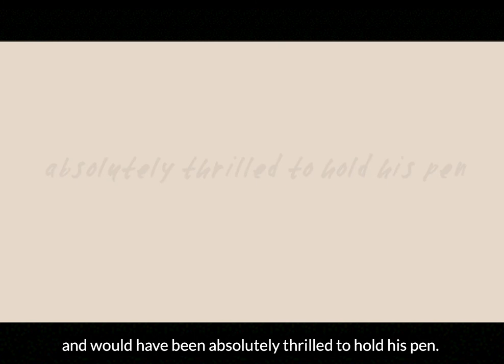Tom Sutcliffe Hon FRSL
Tom Sutcliffe is a broadcaster and writer. He launched The Independent in 1986, where he worked as Arts Editor, critic, and columnist. He currently presents BBC Front Row and Round Britain Quiz.

30 November marks 200 years of the Royal Society of Literature and the launch of RSL 200 a 5-year festival celebrating the best in British literature past, present and future.